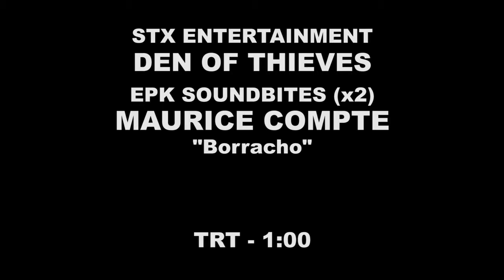Den Of Thieves - Itw Maurice Compte (official video)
Den of Thieves is an upcoming American heist action thriller film written and directed by Christian Gudegast. The film stars Gerard Butler, Curtis "50 Cent" Jackson, Pablo Schreiber, O'Shea Jackson Jr., Evan Jones, Dawn Olivieri, Mo McRae, and Max Holloway. The film will be released in the United States on January 19, 2018.

Synopsis:
Den of Thieves is a gritty Los Angeles crime saga which follows the intersecting and often personally connected lives of an elite unit of the LA County Sheriff's Department and the state's most successful bank robbery crew as the outlaws plan a seemingly impossible heist on the Federal Reserve Bank of downtown Los Angeles.

Den of Thieves
Directed by Christian Gudegast
Produced by Mark Canton, Christian Gudegast, Ryan Kavanaugh, Tucker Tooley
Written by Christian Gudegast, Paul Scheuring
Starring Gerard Butler, Curtis "50 Cent" Jackson, Pablo Schreiber, O'Shea Jackson Jr., Evan Jones, Dawn Olivieri, Mo McRae, Max Holloway
Cinematography : Terry Stacey
Edited by : Joel Cox
Production company : Diamond Film Productions, Tooley Productions, G-BASE
Distributed by STXfilms (USA), Metropolitan FilmExport (France)
Release date : January 19, 2018 (USA), February 21 2018 (France)

(Source: Wikipedia)